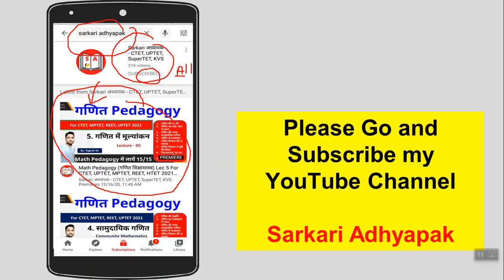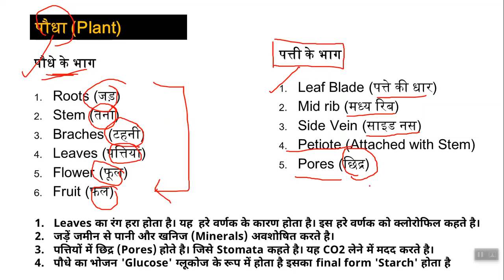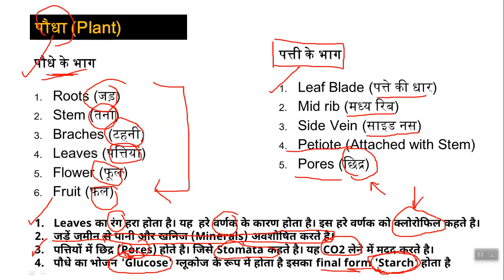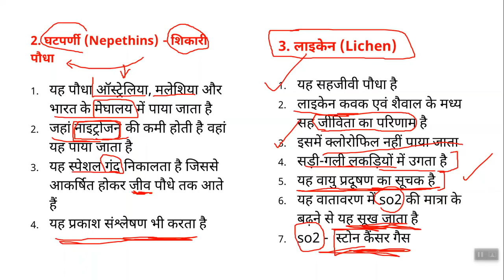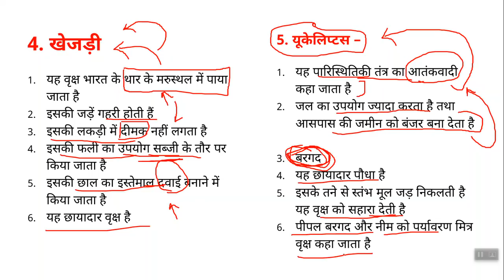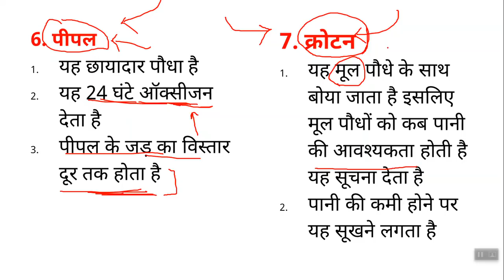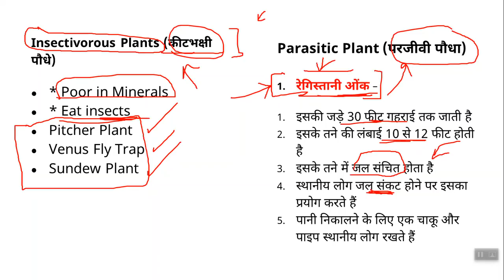CTET-2021 EVS में 30/30 करो SCORE || इससे बाहर नहीं आएगा || देख डालो CTET वालो